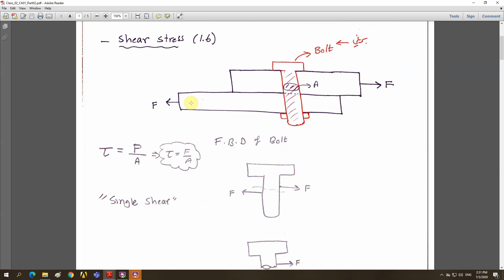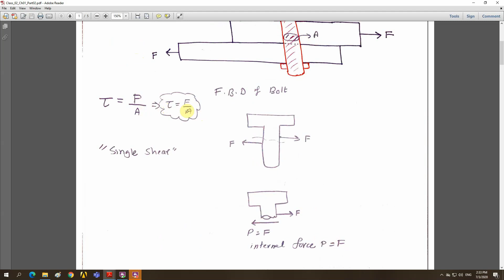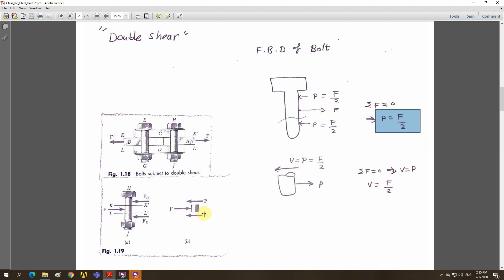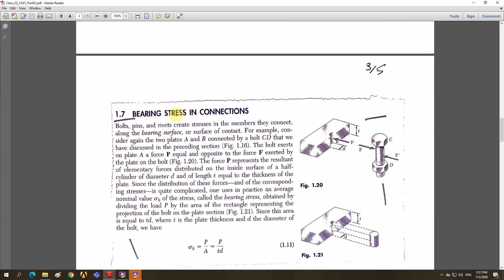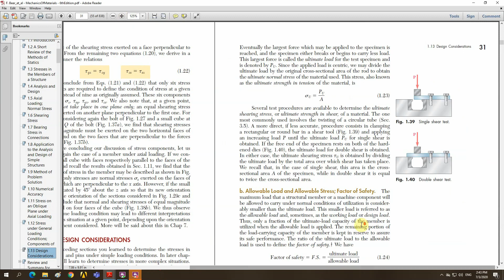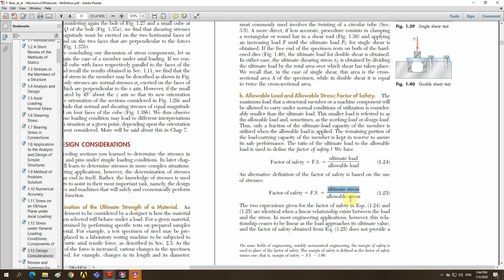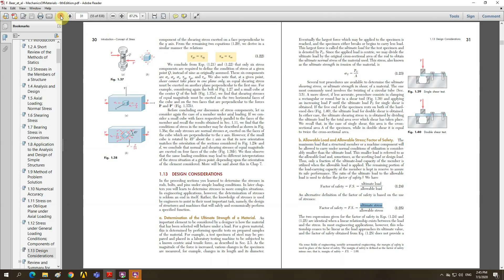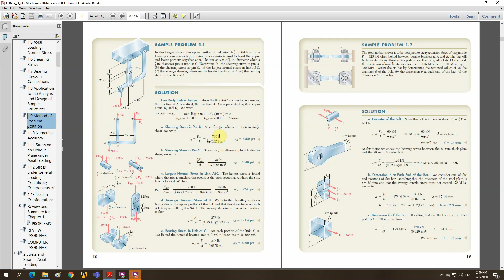Class 02 Chapter 01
This video introduces the single and double shear induced in mechanical bolts, bearing stress and stresses on an oblique plane.